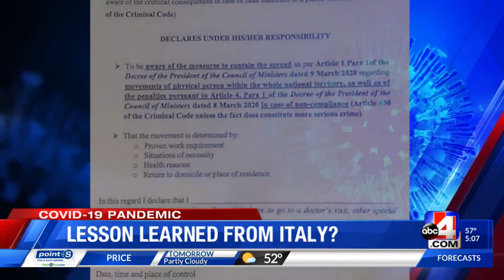Utahn Living in Italy